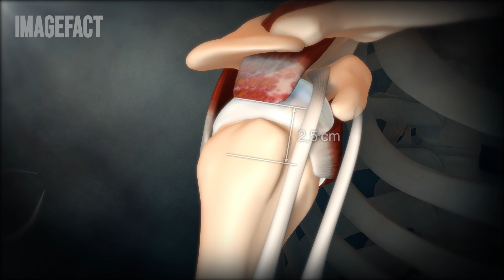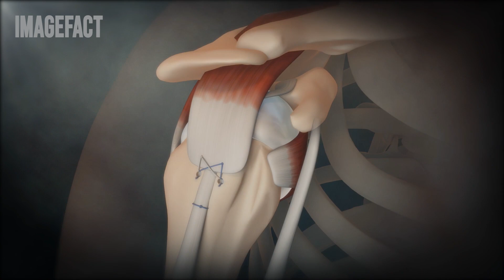이두장건 재배치술